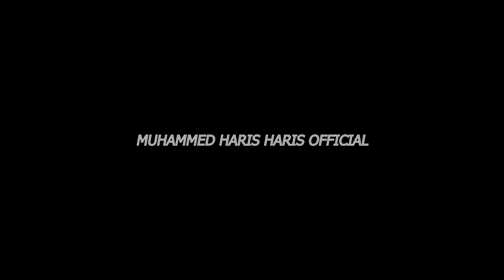Kannima Vettathe - Malayalam album cover song - Muhammed haris - Sajeer Koppam - Haris official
kannima vettathe cover song by muhammed haris
please support

singer
unpluged karoke composing
mixing mastering
editting - muhammed haris Haris official

kannima vettathulloru noottam
nenjiludakkiyadane
aaa kannile randiru vandukalum
theli neeril neendukayaane

    kanmanininmizhi yen mizhiyil
    mozhiyum pala maayakalaale
    manmadanay mani maalikayil
    mazha thedi nadakkukayaane
nenjinakath nilaavukalaayiram
oth thelinjath pole
aa nenjile kunju narambukaalake
pidanj nilachad pole

     yendinu neeyen thalukalil
     kanmashi kond nilaavezhudi
     yente kinaavin chalukalil
     punchiri chorum paalozhuki
anuraagamaa kadalinte thirayay maari
khadayay nee kalbinte kavilil pulki

      ezhu nilavin chaarudayo
      ezhudaan vaakkukalilla saki
      paavanamam ee raavukale
      piriyaanaavukayilla saki
yaamangalum choodunna poove thedi
thaarangalum naanichu vesham maari